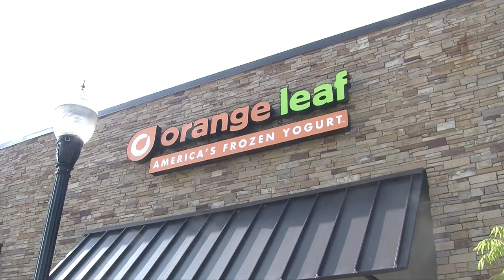Orange Leaf 8_27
Orange Leaf will be handing out free samples of frozen yogurt at the Black Gold Derby on August 27.